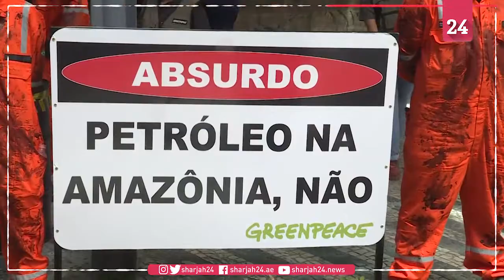Greenpeace protest to stop oil and gas exploration in Amazonia